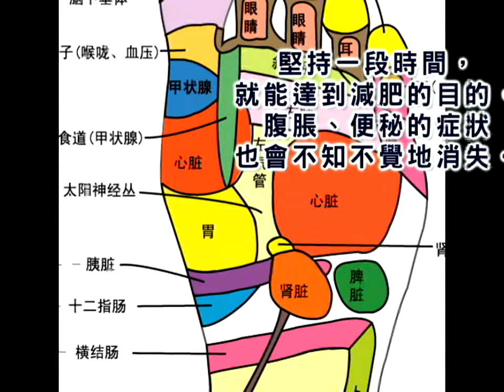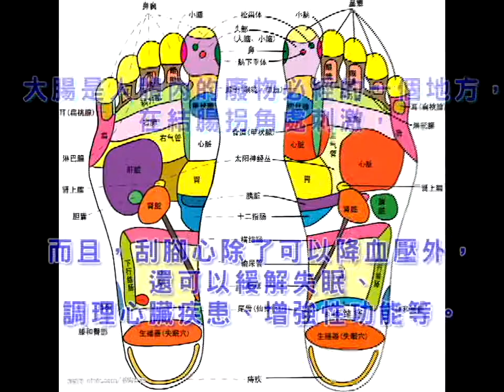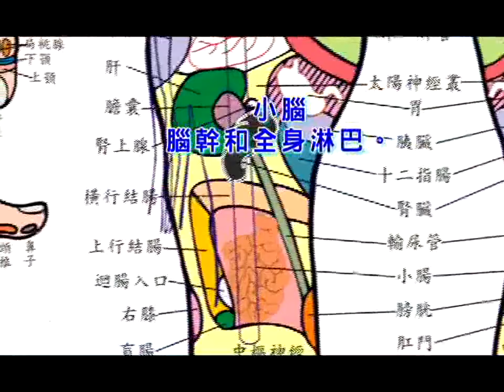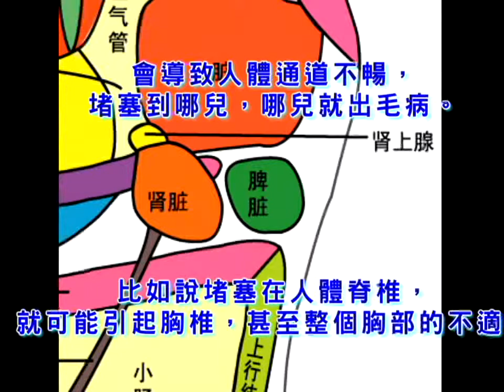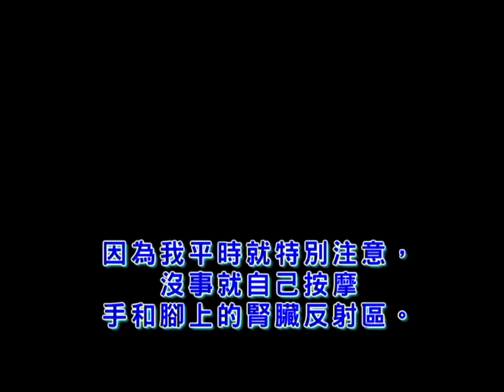人體反射區療法 2